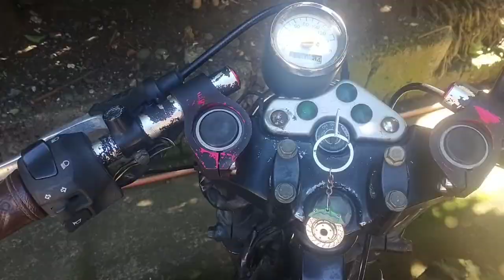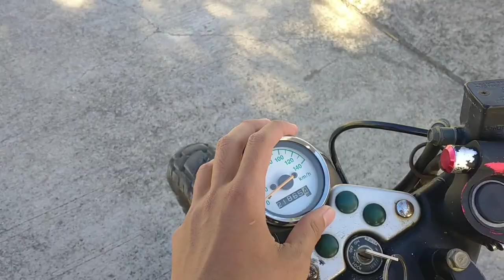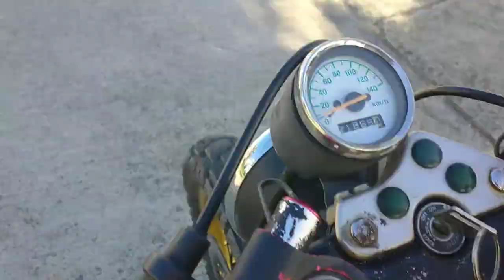SCRAMBLER 250cc | TU suzuki250